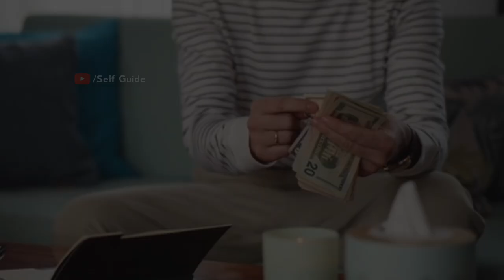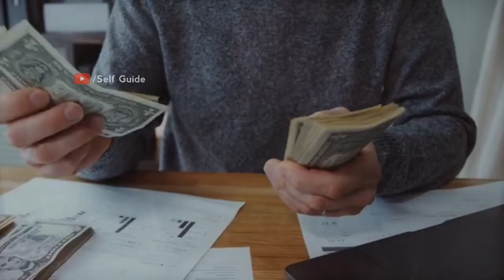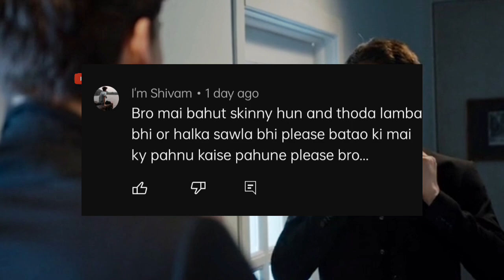Jacket's & Hoodie's Fashion Guide | Winter Fashion Part 2 | Self Guide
Jacket's & Hoodie's Fashion Guide | Winter Fashion Part 2 | Self Guide | हिंदी में

CLOTHING ITEMS -

WHITE T SHIRT
WHITE SNEAKERS
Denim black jacket
Denim blue jacket
Varsity jacket

About this video - Ha,n ji bhailog kese ho yrr Jesa ki aapko pta he ki ye winter fashion ka part 2 he jisme ham log winters jackets & Hoodie's ke bare me achche se bat kri he. Or sath me mene aapko video ke and me best winter clothing items bhi btay he  To ye videos winter fashion guide ka part 2 he Or ye video me mene aapko real leather ka test krna bhi sikhaya he

Query Solved

Winters me kon se kapde pehne.
Versatile kapde kese choose kre.
Kapdo ka material kese chek kre.
Best winter clothes brand in india.
Correct fit clothes.
Layering kaise kre.
Best winter shoe's.
Test for real leather
Denim jackets
Varsity jackets
Perfect fitting jacket
Asli leather ko kese pehchaan

Hey everyone my name is Shubham. Self Guide is my this channel I will give you information about men's lifestyle , grooming

All advertising inquiries can be directed to

Chapters :-

00:00 - Intro
00:43 - Bomber jacket
02:21 - Varsity jacket
02:33 - Denim jacket
03:55 - Leather jacket
05:05 - Hoodie's
06:08 - Clothing items